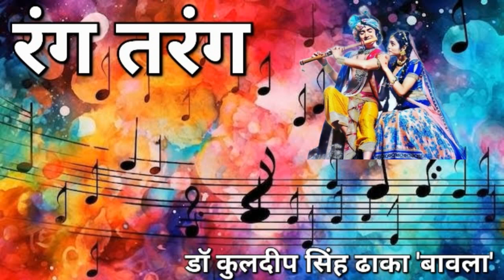16 11 2023 रंग तरंग RANG TARANG